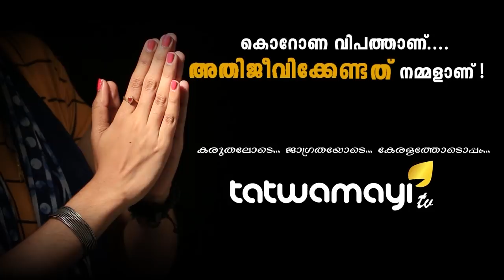ദില്ലി കലാപം...അന്താരാഷ്ട്ര ജിഹാദി ബന്ധങ്ങളുടെ തെളിവുകൾ പുറത്ത്...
പാകിസ്ഥാൻ കേന്ദ്രമാക്കി പ്രവർത്തിക്കുന്ന സൈബർ പോരാളികൾ,ഇന്തോനേഷ്യ ആസ്ഥാനമായ എൻ ജി ഓ.അങ്ങ് യൂറോപ്പിലും അമേരിക്കയിലും വരെ ഇന്ത്യ വിരുദ്ധത പ്രചരിപ്പിക്കുന്ന ഇക്കൂട്ടരുടെ കർമ്മപദ്ധതിയാണ് ദില്ലി കലാപം...